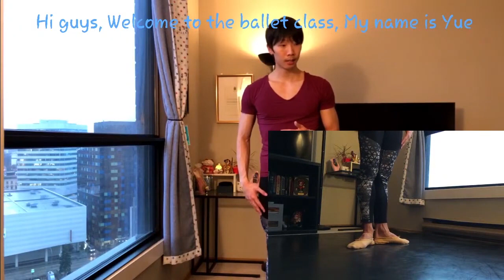How to do bow in ballet? Learn HERE!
NOTICE⏰❗❗ All Veeko afterschool classes will now be streaming through our APP📱

Welcome to the another ballet Class here at Veeko. My name is Yue.

In today's lesson we will learn how to bow in ballet!